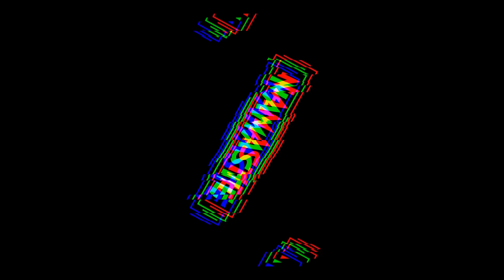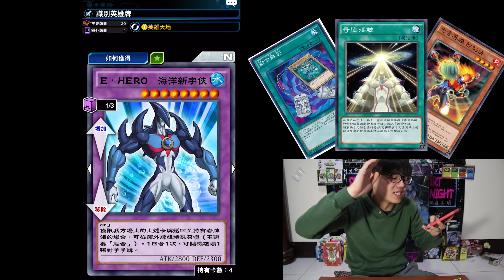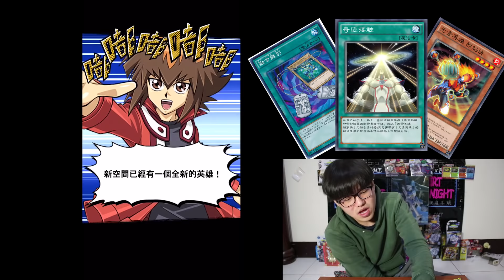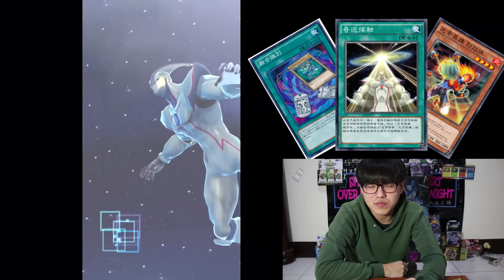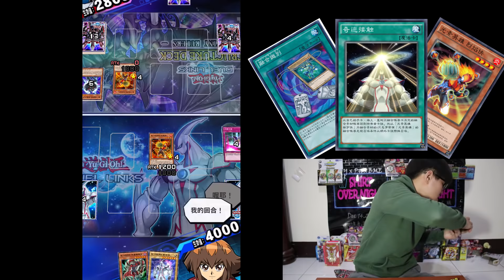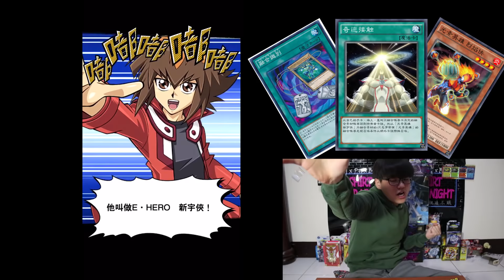《Namaste 大學生》遊戲王 duel links 真正的英雄是不管在哪都可以在場上出現的！一副可以打到白金的英雄牌組 識別穿梭英雄牌（純元素英雄牌）沒想到實戰的第一場就遇到命運英雄！？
果然要玩英雄牌就是要配上十代啊！！
花了一些時間終於研究出一副至少能打的元素英雄牌組！！
喜歡十代的你還不快點來試試看～～